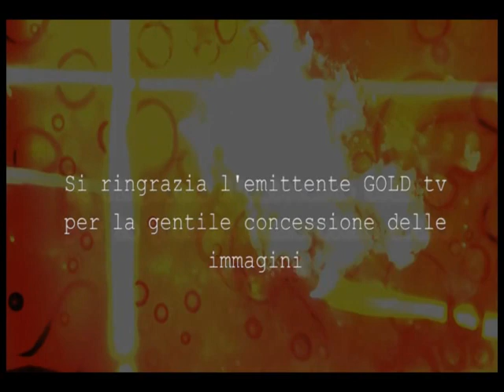mostro di firenze - conferenza 25 maggio 2018 Firenze